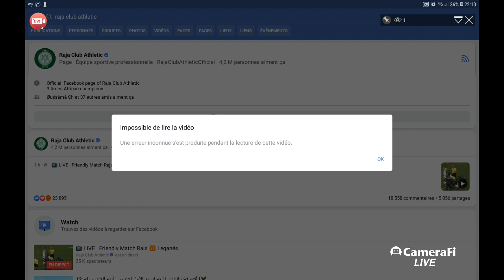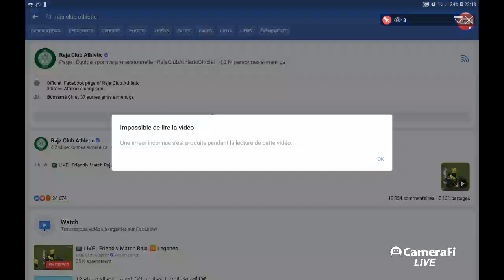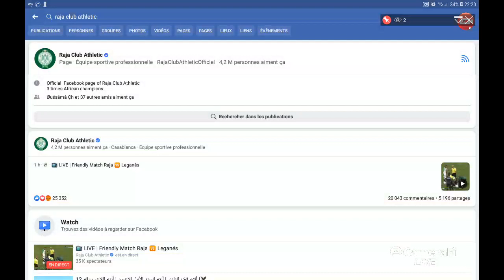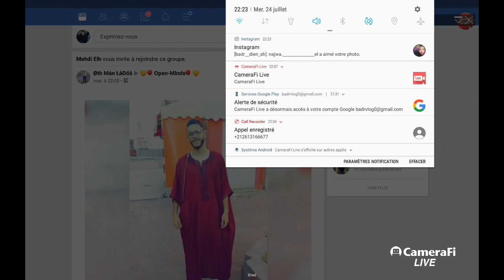rca vs col